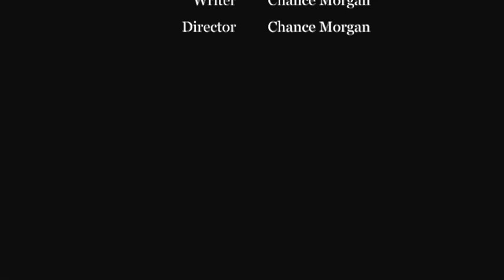TAKING THE JUMP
Original short film (2017)

PRODUCTION

Director: Chance Morgan
Writer: Chance Morgan
Cinematography: Chance Morgan
Production Design: Chance Morgan

CAST

Dan: Isaac Stackonis
Greg: Alex Boemker